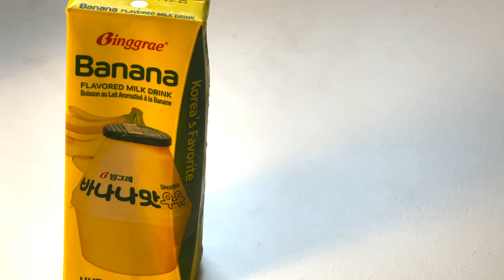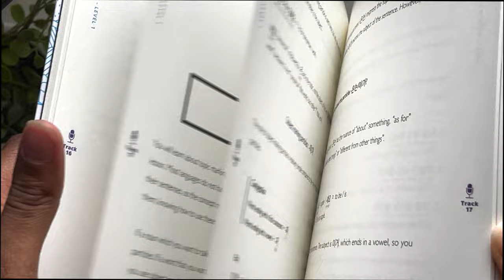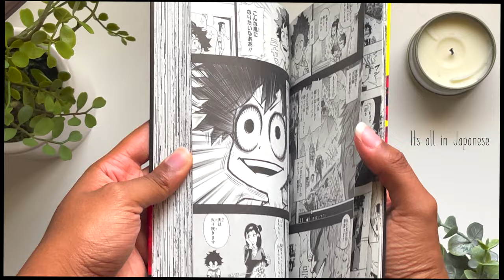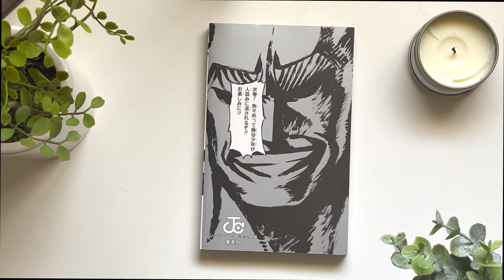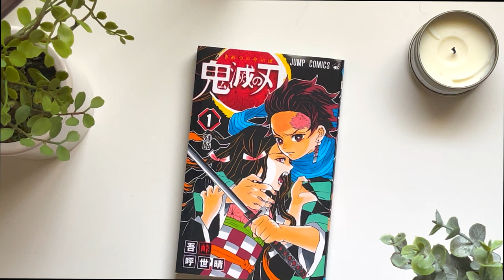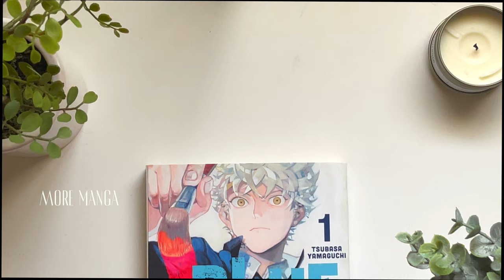productive days EP. 01 | Manga unboxing + haul & Korean studies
☽˚✧*･⁺ﾟ✧ Hola | Hello |  안녕하세요 | こんにちは☽˚,✧*･⁺ﾟ✧

This is my very first video on my channel so please bear with me! This video is short, sweet and simple, like me!
I'm studying Korean with TTMIK, TalkToMeInKorean, and unboxing some new manga and figures I bought!

Have a great day or night wherever you are!

↘Music by STUDIO BEYOND - Flutter, Flutter, Butterfly (with You Me and the Piano)